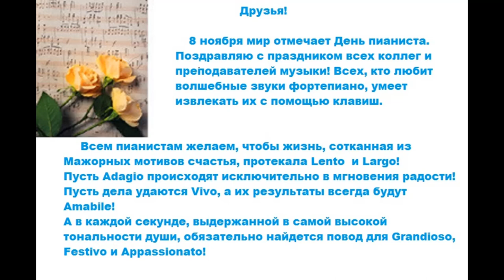Музыка из к/ф МЫ из ДЖАЗА|8 ноября День пианиста|В честь праздника всем пианистам посвящается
Друзья, 8 ноября мир отмечает День пианиста. В честь праздника всем пианистам посвящается этот фотоальбом!|Музыка из к/ф МЫ из ДЖАЗА  "СТАРЫЙ РОЯЛЬ"

 Музыка – универсальный язык, которым можно выразить то, что никак не сказать словами, но о чем невозможно молчать.
 Писатель Л. Сухоруков говорил, что «гений, открывая крышку рояля, отворяет настежь душу». Желаю, чтобы в сердце каждого пианиста всегда царили вдохновение и гармония, а слушатель высоко ценил Ваши старания и талант.
  В День пианиста желаем, чтобы жизнь, сотканная из мажорных мотивов счастья, протекала Lento  и Largo! Пусть Adagio происходят исключительно мгновения радости, которые хочется продлить как можно дольше. Пусть дела удаются Vivo, а их результаты всегда будут Amabile! А в каждой секунде, выдержанной в самой высокой тональности души, обязательно найдется повод для Grandioso, Festivo и Appassionato!

copyright@2019 Alive musicSuper